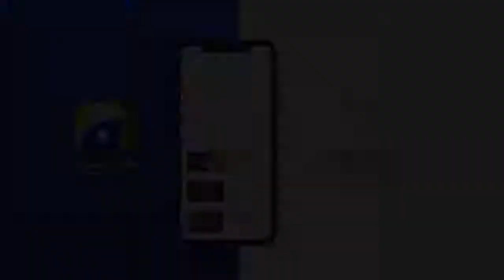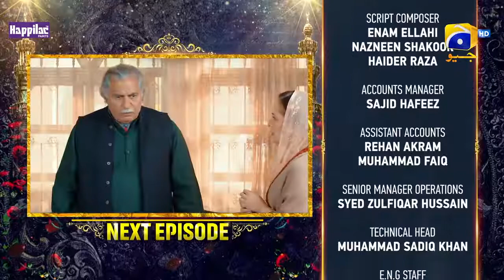Khuda Aur Mohabbat - Season 3 - Ep 37 Teaser - Digitally Presented by Happilac Paints - 8 Oct 2021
Khuda Aur Mohabbat - Season 3 - Ep 36 Teaser - Digitally Presented by Happilac Paints - 1st October 2021

Written by: Hashim Nadeem Khan
Directed by: Syed Wajahat Hussain
Produced by: Abdullah Kadwani & Asad Qureshi
Production House: 7th Sky Entertainment
Singer: Rahat Fateh Ali Khan & Nish Asher
Lyrics: Qamar Nashad
Composer: Naveed Nashad